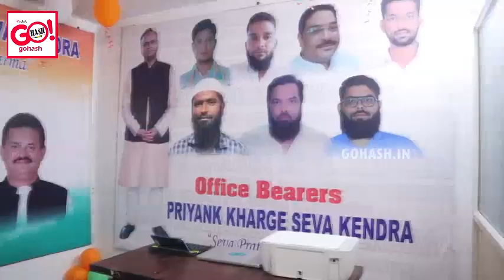INAUGURATION OF PRIYANK KHARGE SEVA KENDRA BY PRIYANK KHARGE CHITTAPUR MLA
CHITTAPUR TALUKA WADI (J) ZAHOOR KHAN CONGRESS LEADER ALONG WITH WADI BLOCK CONGRESS PRESIDENT AND MANY YOUTH INAUGURATED PRIYANK KHARGE SEVA KENDRA|OFFICE BEARERS
INAUGURATED BY PRIYANK KHARGE CHITTAPUR MLA